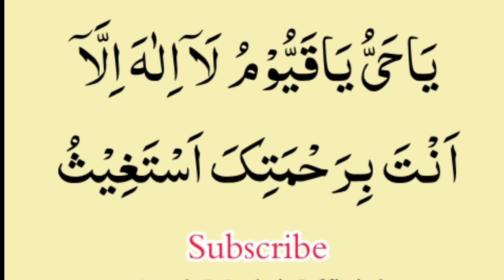Dil ko zinda kar deny wali Dua / Wo Dua jis k Parhny sy Dil zinda ho jata hai / Dil ka Ilaj